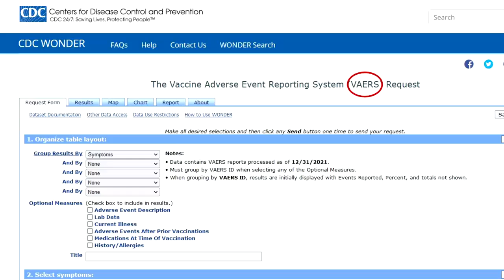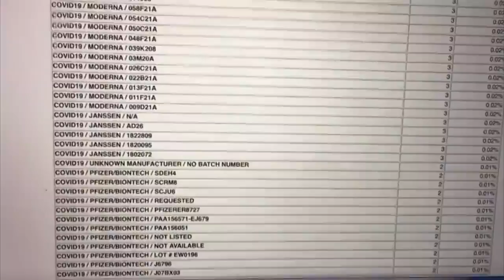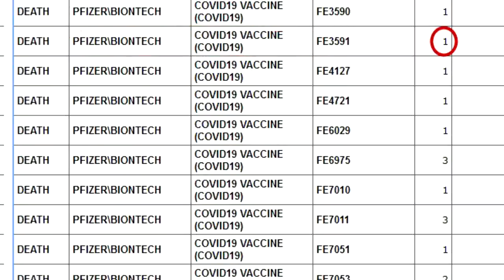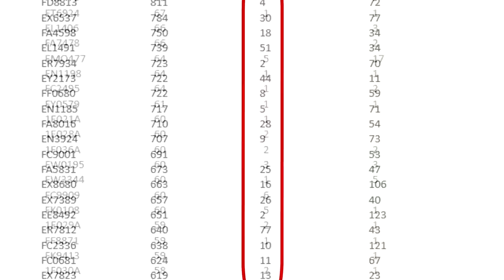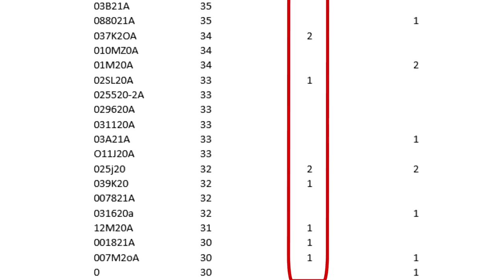Mazzucco: un terno al lotto?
Secondo il database del VAERS, alcuni lotti particolari dei vaccini Pfizer e Moderna hanno prodotto dei picchi anomali di morti e di reazioni avverse rispetto alla media di tutti gli altri lotti. Perchè questa discrepanza?

☀️ Abbonamento Mercurio: 2 € al mese
☀️ Abbonamento Venere: 5 € al mese
☀️ Abbonamento Luna: 10 € al mese
☀️ Abbonamento Sole: 25 € al mese